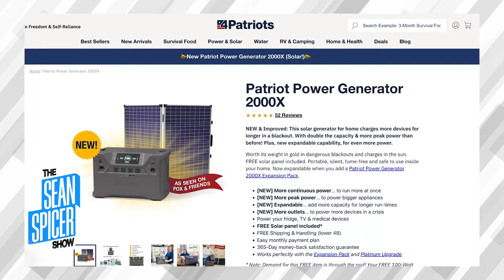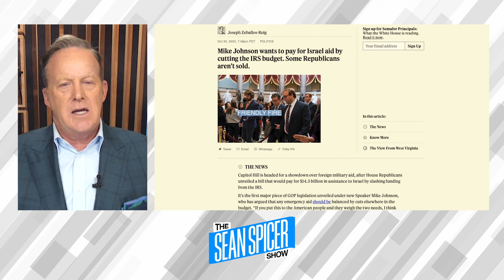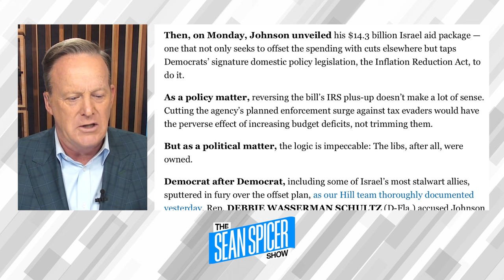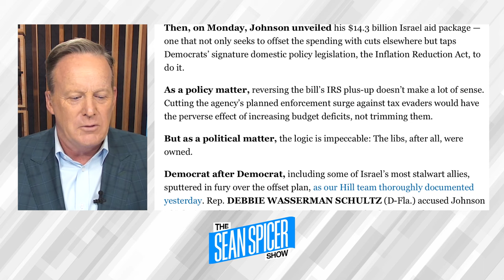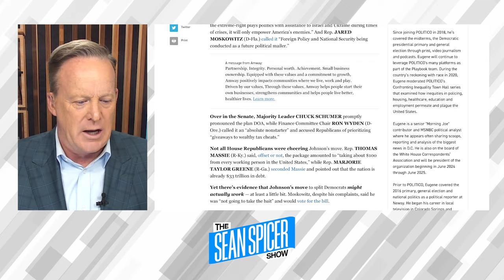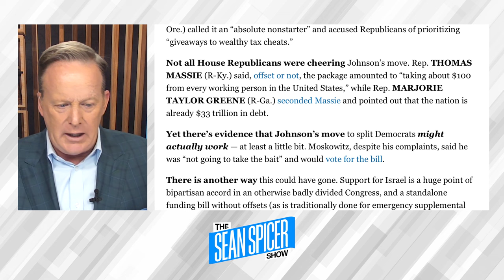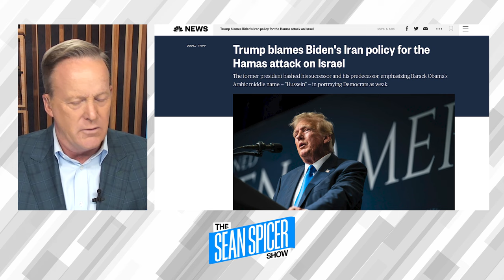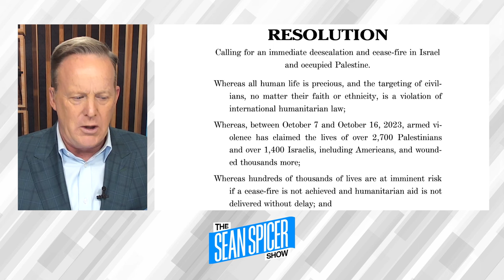What you need to know about the conflict in Israel | Morgan Ortagus | Ep 52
Former State Department Spokesperson Morgan Ortagus breaks down the complicated history in Israel as the conflict heats up. Morgan explains the relationship between Hamas and Iran, and reacts to Biden's overall show of weakness. Speaker Mike Johnson takes a hard line on spending by separating funds for Israel and Ukraine and balancing the budget by cutting IRS funding. Trump campaigns on his strength in foreign policy and meanwhile, Kamala Harris' aide calls for a ceasefire.

00:00 Introduction
00:55 Sean's Halloween costume
03:15 Biden's weakness
06:21 Morgan Ortagus introduction
07:56 Karine Jean Pierre
09:35 Biden administration failures
11:35 Iran senses weakness
15:00 U.S. engagement
16:25 Danger of U.S. attack
18:04 Qatari intermediary
19:39 U.S. citizens in Israel
23:30 Trump department repatriating citizens
24:46 Yemen missiles
25:50 Johnson Israeli aid
27:43 Balancing budget against IRS funding
33:24 Dem's accountability
35:15 Trump's policies
36:04 Afghanistan exit
36:35 Putin seeing an opportunity
37:36 Trump would never let this happen
39:12 Trump's meeting with Xi Jinping
40:24 Jake Sullivan's blunder
40:48 Cease-fire quietly drafted
42:06 Trump's momentum
42:54 Close of show

Advertisers:
for your first 3 months FREE.

Please donate to one of the country's best care-for-life, no-kill animal sanctuaries in America